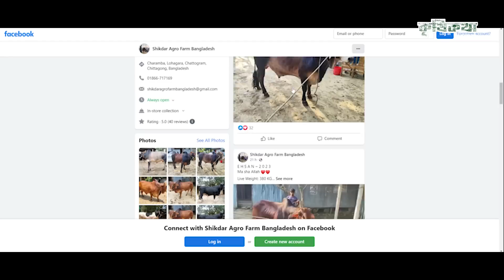এক্সক্লুসিভ সব গরুর কালেকশন নিয়ে আমন্ত্রন জানাতে হাজির সিকদার এগ্রো ফার্ম । Shikdar Agro Farm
যোগাযোগ :
কোর্স সম্পর্কিত তথ্য ও সমস্যার সমাধান পেতে কল করুন।
হট লাইন নাম্বার
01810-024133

Goggles Creative Limited:
Goggles Creative Limited  is a web-based content platform. We specialize in creating article-based content as well as video contents.We also specialize in creation and distribution of video contents of any format.

This content is Copyright to Goggles Creative Limited

AudonikKrishi,কৃষিরঅনুষ্ঠান,গাভী পালন,ছাগল পালন,অনলাইন প্রশিক্ষন,মুক্তপাঠ,গরু মোটাতাজাকরণ,উন্নত জাতের গাভী পালন,দুগ্ধবতী গাভী পালন,কৃষি চ্যানেল,কৃষি ইউটিউব চ্যানেল,krishi youtube channel,কৃষি নিয়ে অজানা তথ্য,